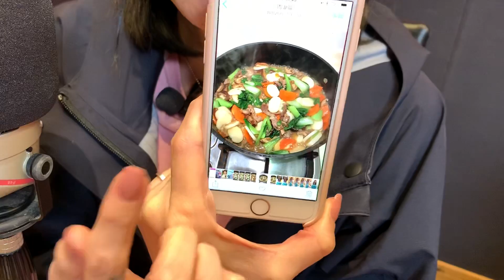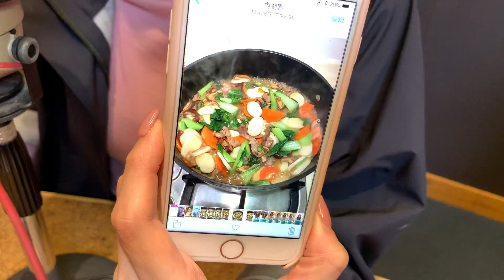張介凡的媽媽經 從電視主播變家庭主婦 每天堅持為女兒做晚餐 黑色炸醬麵找回姥姥味 一鍋到底做料理 一主菜一主食三蔬菜全都在一鍋搞定